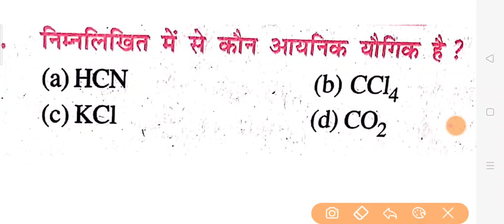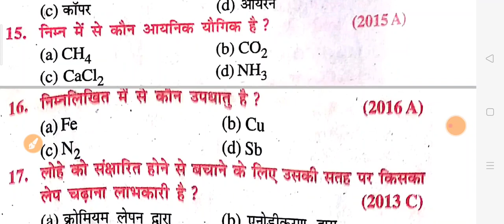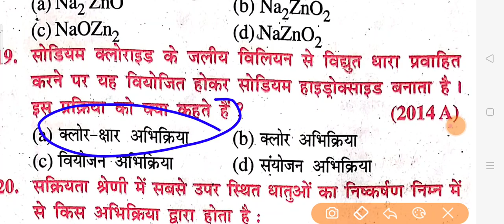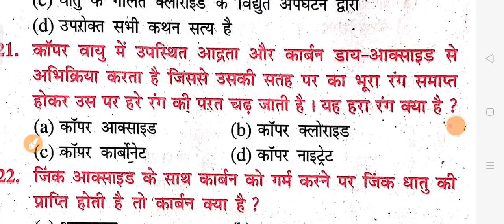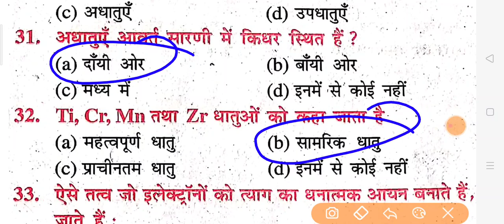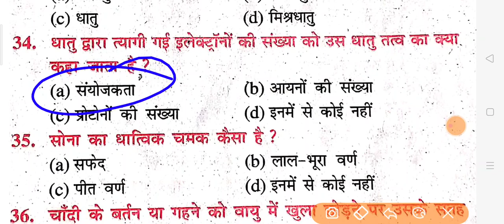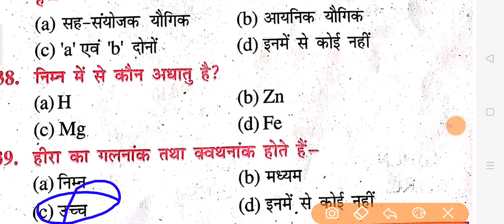matric exam 2021 science vvi objective questions, मैट्रिक परीक्षा विज्ञान विकल्पीय महत्वपूर्ण प्रश्न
matric exam 2021 science vvi objective questions
matric exam 2021 science board model questions
matric exam science model set questions
matric exam 2021 science model set type questions
matric exam science board model set type questions
matric exam science board model set type questions and answer
matric exam science board model set type vvi questions
matric exam science 2021 objective type questions
matric exam 2021 science vvi questions
matric exam 2021 science vvi objective and subjective type questions
matric exam science board model questions
matric exam science board model set questions
matric exam vigyan model set questions and answer

# bihar board exam science board model set type questions
bihar model set questions and answer
bihar board exam vigyan objective type questions and answer
bihar board exam science vvi model set type questions

 मैट्रिक परीक्षा विज्ञान का महत्वपूर्ण बहुविकल्पीय प्रश्न
मैट्रिक परीक्षा विज्ञान मॉडल सेट प्रश्न
बिहार बोर्ड मैट्रिक परीक्षा मॉडल सेट प्रश्न